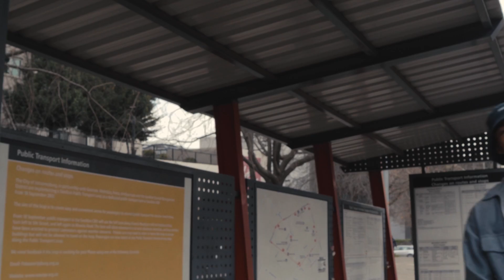UYIHLO - Pappas [Official Video]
UYIHLO presents the official motion picture for 'Pappas'

Directed & Edited by Krayon Productions
Produced by UYIHLO & Ripless
Mixed & Mastered by Masta BC

Courtesy of Intsimi Ichumile Records